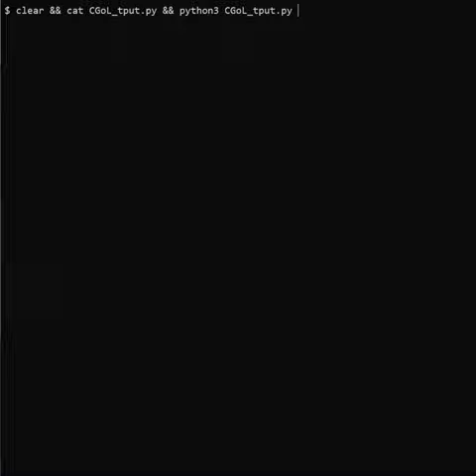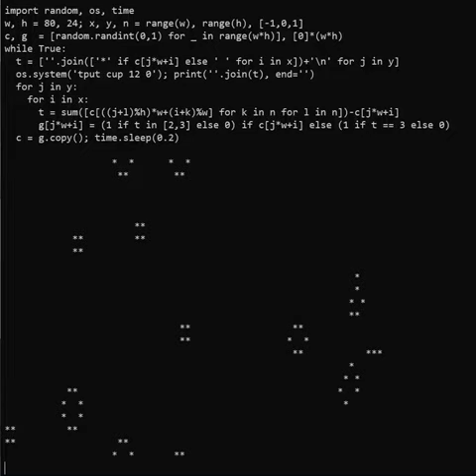Conway's Game of Life in Python 10 lines with UNIX command tput